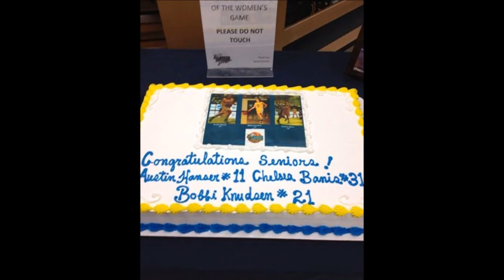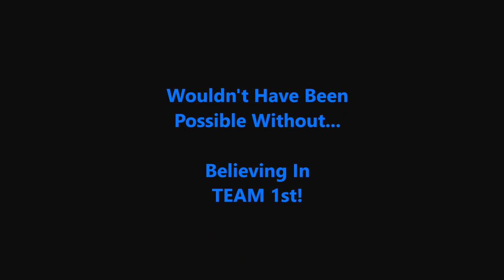MSUB Womens Basketball 2013-2014 Slideshow